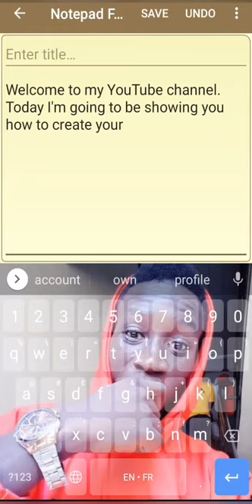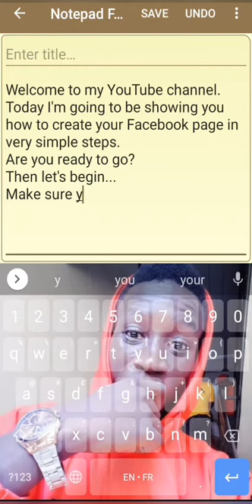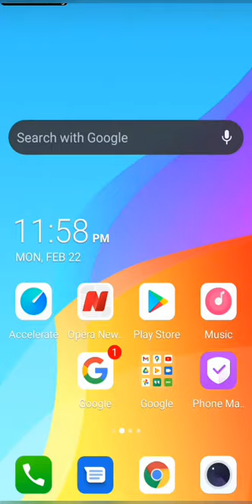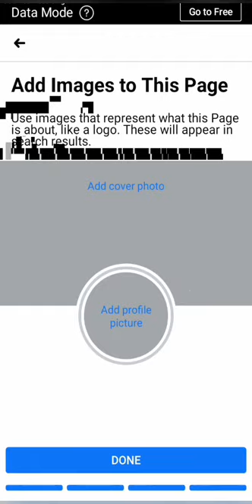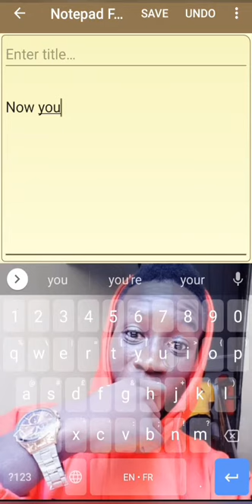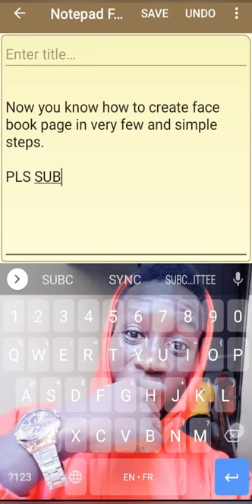Simple and Easy steps to create a Facebook Page 2021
How to create a Facebook Page in very few Simple and Easy steps 2021